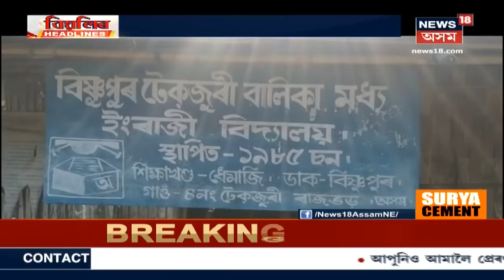Afternoon Headlines । বিয়লিৰ শীৰ্ষ সংবাদসমূহ । 12 February, 2021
12 February, 2021: চিৰাঙত পুনৰ বহু পৰিমাণৰ মাৰাণাস্ত্ৰ উদ্ধাৰ । পানবাৰী থানাৰ অন্তৰ্গত আম্লাইবাৰী গাওঁত গাতত পুতি থকা অৱস্থাত উদ্ধাৰ কৰা হয় অস্ত্ৰ-শস্ত্ৰ খিনি । AK47ৰ লগতে ভালেখিনি বিষ্ফোৰক সামগ্ৰী উদ্ধাৰ কৰা হৈছে ।
1:34 :সদনত লেখানুদান দাখিল মন্ত্ৰী হিমন্তবিশ্ব শৰ্মাৰ
8:14 :গুৱাহাটী মহানগৰীৰ গীতানগৰত ডকাইতিৰ ঘটনা
13:57 :PHEৰ ২৩জন বিষয়াক নিযুক্তি
News18 Assam Northeastত চাওঁক গুৰুত্বপূৰ্ণ সংবাদসমূহ।